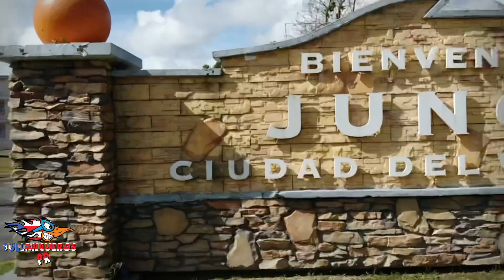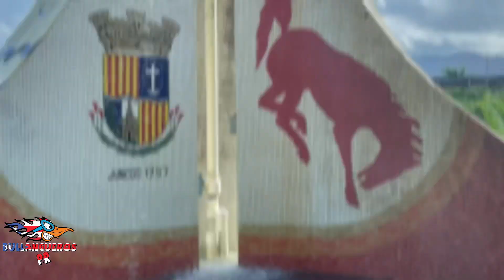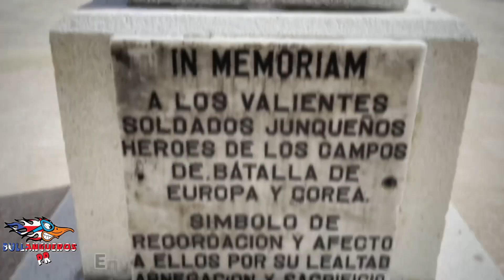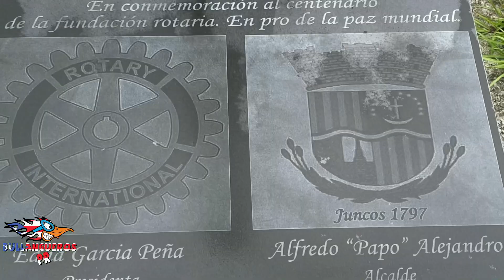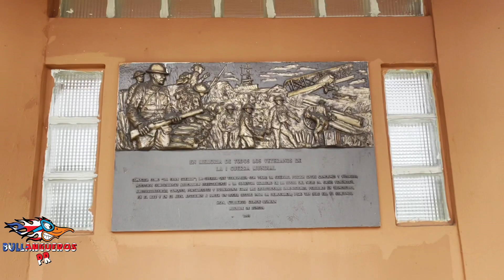Un paseo por Juncos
TURISTEANDO EN JUNCOS
Con Pasaporte en Mano ✋

VISITANDO

PLAZA PÚBLICA
TEATRO JUNQUEÑO
IGLESIA INMACULADA
MONUMENTOS Y MÁS.

Música de fondo no es de mi autoría:
Autor o cantante:  Cristina
Solo para entretenimiento o diversión .

Recuerde al salir siempre llevar su mascarilla cuidemos de los nuestros
Y vacúnate seguimos Activos pero en pausa . Bulla pa ti

Entra a nuestra pagina en Youtube Entra al link y denle Compartir

Y también
En Facebook y Instagrams

Recuerde Siempre vivir el Momento

Todo lo que lleves al lugar visitado lléveselo y no deje nada de 🗑 Basura

Mantengamos nuestras áreas limpias